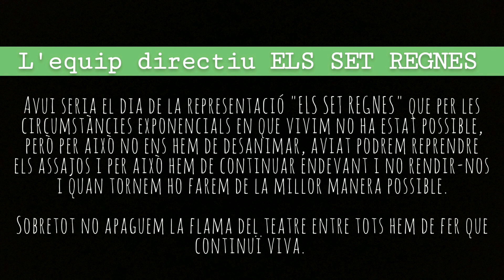SoFeTe'20 - Els Set Regnes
Bon dia a tots i totes,
Primer de tot esperem que estigueu bé.
Com ja sabeu avui era el dia escollit per representar "Els Set Regnes", però en les circumstàncies excepcionals en que vivim no ha estat possible representar-ho avui, i dic avui perquè amb l'ajuda de tots i totes si som responsables i ens quedem a casa, ben aviat podrem tornar a la normalitat, i reprendrem de nou els assajos, per tal de mostrar l'esforç que està posant cada un de vosaltres per fer possible aquest muntatge.

Hem d'agraïr a totes les persones que d'una manera o altra estan posant el seu granet de sorra en aquesta muntanya que estem construint entre tots, ja que sense aquest granet, el muntatge no sortiria endavant, perquè cadascú de vosaltres és essencial.
Així que no ens hem de rendir, hem de continuar endavant, tot això passarà.
I quan tornem, ho farem més forts que mai, no apaguem la flama del teatre, entre tots hem
de fer que continui viva.
Així que des de la direcció dels set regnes us fem una proposta: tot aquell que vulgui continuar assajant o vulgui consultar algun dubte que tingui, ens ho feu arribar per correu i nosaltres ens posarem en contacte per crear un grup i fer una videotrucada.
Moltes gràcies i ens veiem aviat!
Cuideu-vos molt!
Direcció
Els Set Regnes